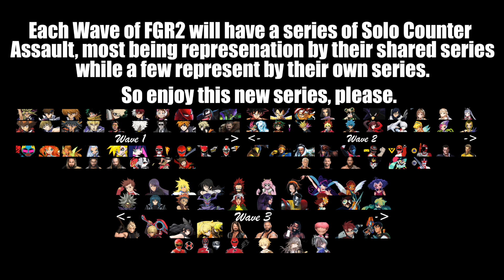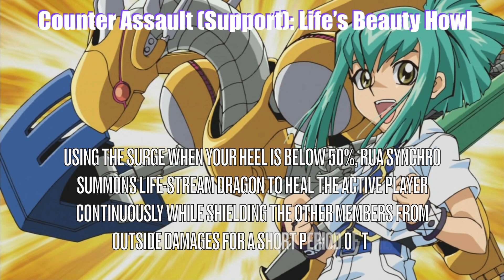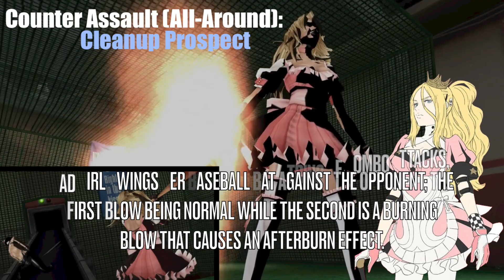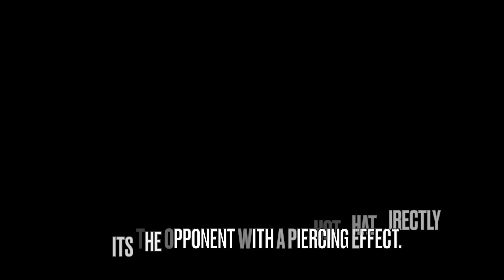Full Gear Reckoning 2 - Solo Counter Assault (Wave 1)